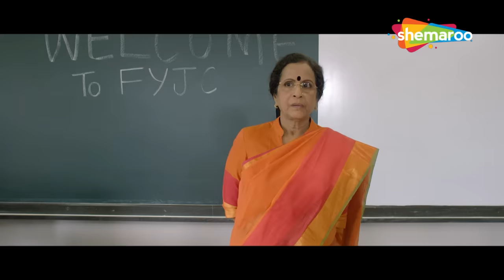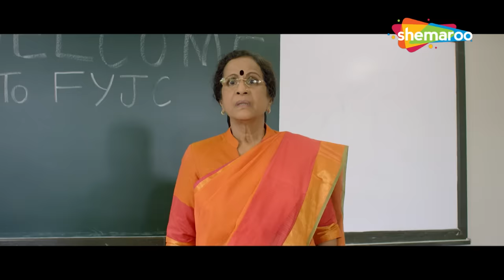35% Kathavar Pass - Comedy Scene Compilation - Pratamesh Parab, Ayli Ghiya - Part 01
Friends Sairaj, Aarti and Tanish are backbenchers who find no interest in studies. However, when Sairaj falls in love with a girl, his life takes a new turn and things start to change for the trio.

साईराज, आरती आणि तनिश हे मित्र बॅकबेंचर्स आहेत ज्यांना अभ्यासात रस नाही. तथापि, जेव्हा साईराज एका मुलीच्या प्रेमात पडतो, तेव्हा त्याच्या आयुष्याला एक नवीन वळण लागते आणि या तिघांसाठी गोष्टी बदलू लागतात.

Movie - 35% Kathavar Pass (2017)
Cast - Pratamesh Parab, Ayli Ghiya, Bhagyashree Shankpal, Sanjay Narvekar, Madhavi Juvekar
Genre - Drama/Comedy
Director - Satish Motling
Producer - Satish Motling
Writer - Prashant Loke